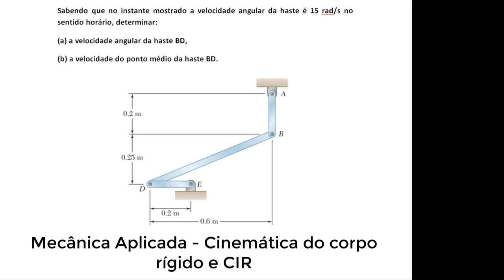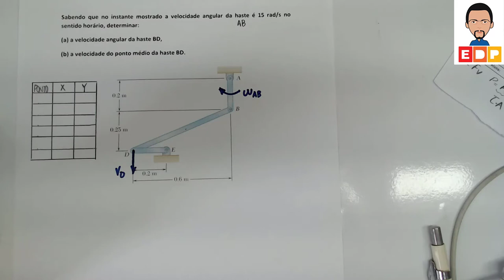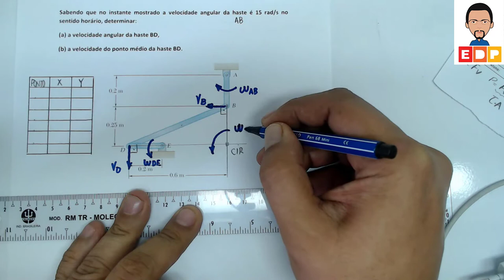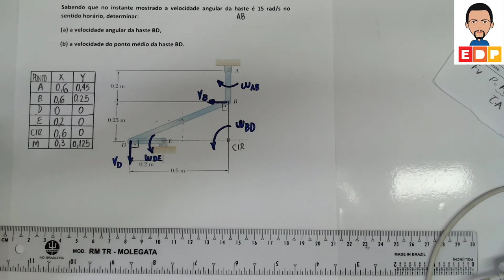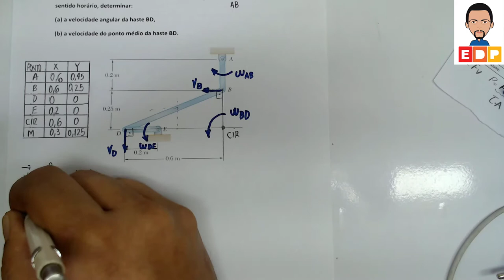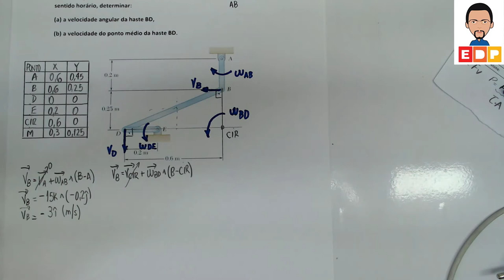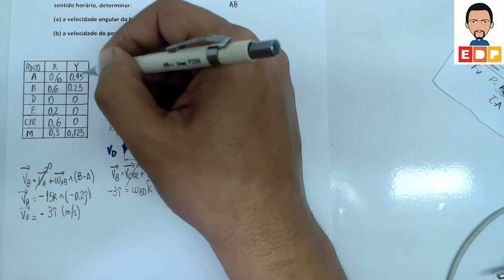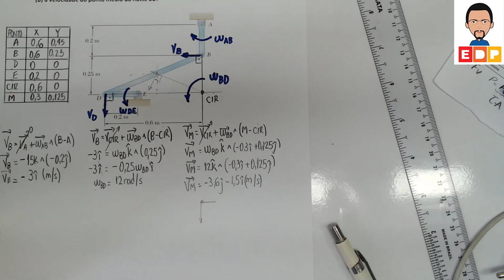Mecanica Aplicada Como determinar o CIR em Cinemática do corpo rígido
Neste vídeo de Mecanica Aplicada Como determinar o CIR em Cinemática do corpo rígido mostro como determinar o CIR em um exercício de mecanica aplicada para determinar centro instantaneo de rotação, o CIR e para calcular as velocidades lineares e angulares das barras. Mostro também como determinar e calcular a localização do CIR que muitas vezes deve ser obtido através da trigonometria.